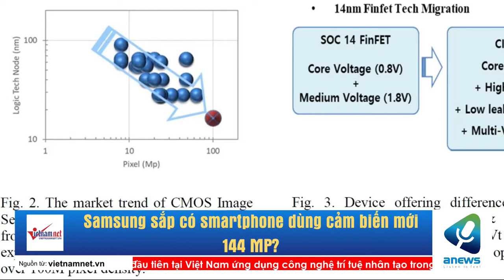Samsung sắp có smartphone dùng cảm biến mới 144 MP?